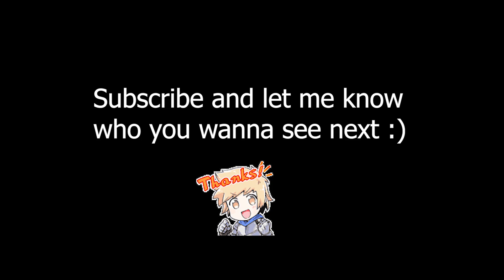SSR Laguna GBF Animation Showcase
A showcase of Earth SSR Laguna's animation. The video shows her startup, skill, triple attack, charge attack animation, death, near-death, and win pose.

There is a lot of little love to make her come alive. She breathes and squishes, and her animations are simple and clean. It's also nice that she has two nice win poses! Whoever made her really love her.